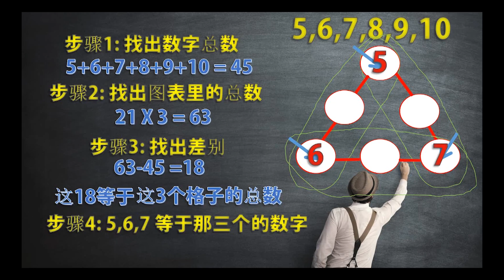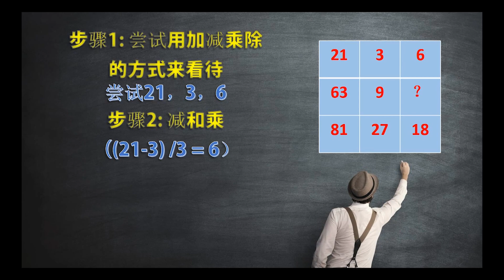轻松解答奥数-一看就明白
数学可以很有趣